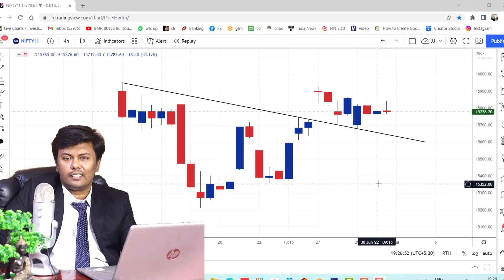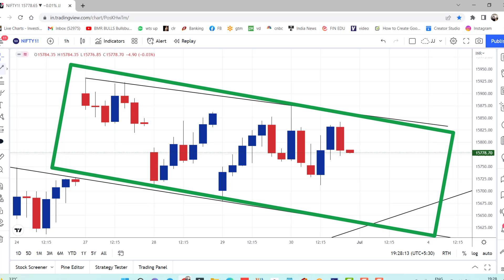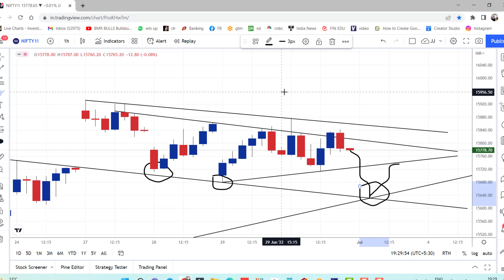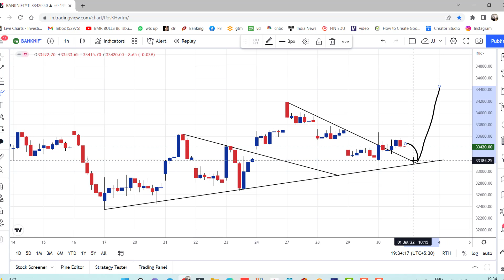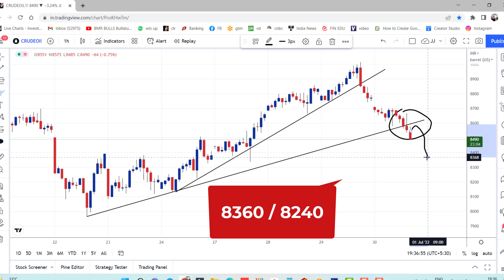NIFTY PREDICTION FOR TOMORROW TAMIL & BANKNIFTY ANALYSIS FOR 1ST JULY 2022 |MARKET ANALYSIS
My
Batch No.93

Starts on  JULY  06th to 12th

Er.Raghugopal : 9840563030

Nifty BankNifty Analysis for Tomorrow Tamil
Nifty BankNifty Analysis for 1st July 2022

Topics Covered

nifty analysis
banknifty analysis
stocks analysis
Banknifty Prediction
Nifty Prediction
stocks analysis
tomorrow share market tips
market tomorrow